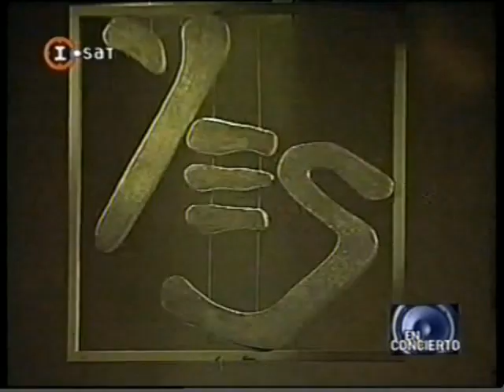YES LIVE TV 1999 the ladder